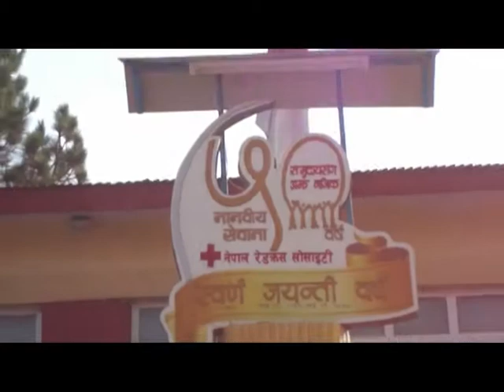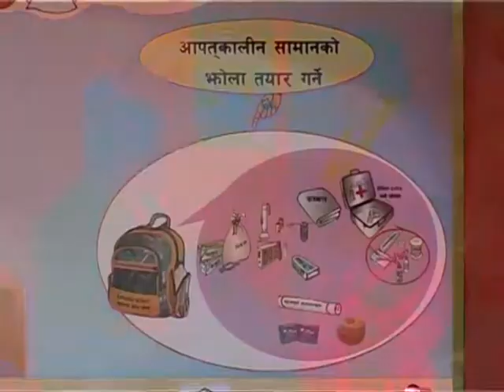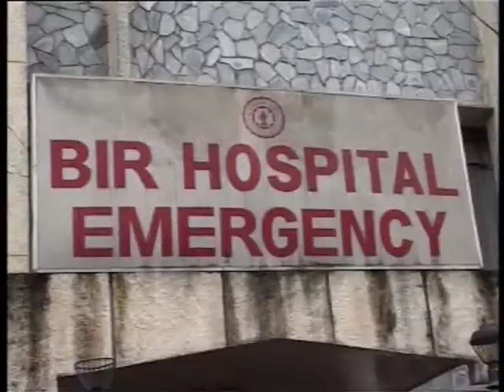Documentary on Earthquake Safety Nepal Red Cross Society Part 1